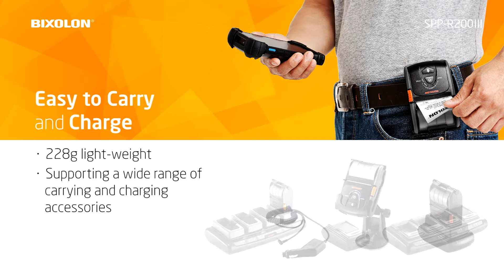Discover a True Companion for Mobile Solutions BIXOLON SPP-R200III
BIXOLON 2 inch Mobile Printer SPP-R200III